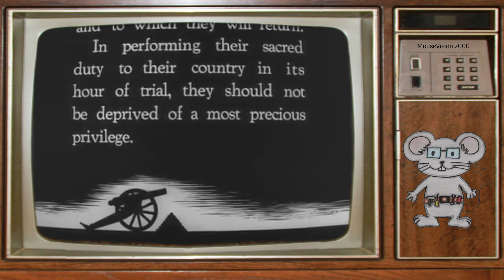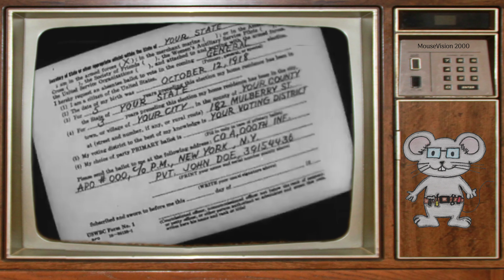Private Snafu, Voting For Servicemen 4k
Private Snafu demonstrates the importance of voting. A cartoon comedy was produced in 1944 by the Department of Defense. The goal was to help enlisted men with weak literacy skills learn through animated cartoons. They featured simple language, racy illustrations, mild profanity, and subtle moralizing. Private Snafu did almost everything wrong, so that his negative example taught basic lessons about secrecy, disease prevention, and proper military protocols.  This film is in the public domain.

cloakcoin:CBs9HooP6g2u1y4pFJdWdaiaeBV1b7x8Xe

Youtube Video Transcript:

PRIVATE SNAFU, 1944, cartoon, comedy, black and white, old, tv, retro, movie,  Pvt. Snafu, voting, Servicemen,  Department of Defense,